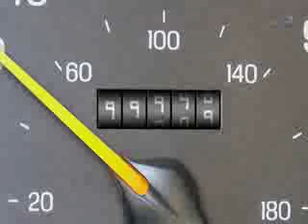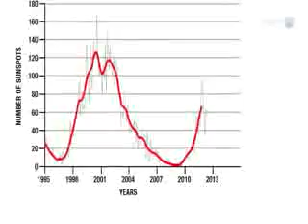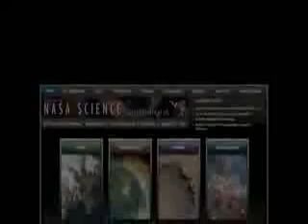NASA - Por que o mundo não acabou ontem - legendado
A Nasa tem tanta certeza de que o mundo não vai acabar no dia 21 de dezembro de 2012 que faz questão de informar a todos sobre isso.

Há uma explicação de como colocar legenda e a transcrição do áudio em português.